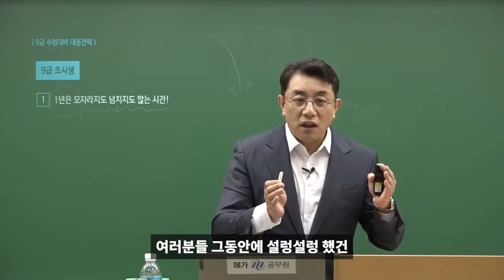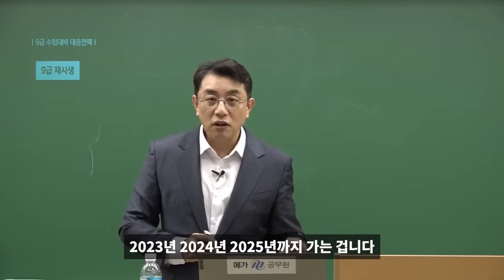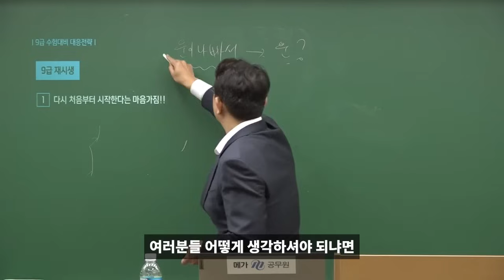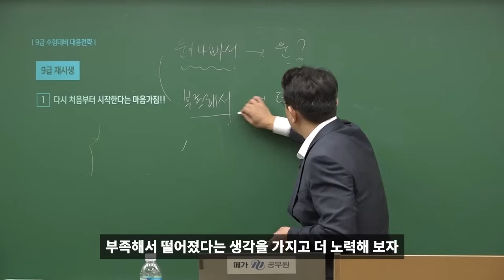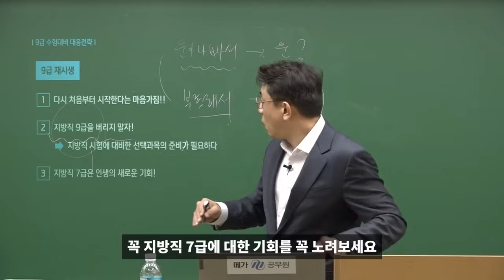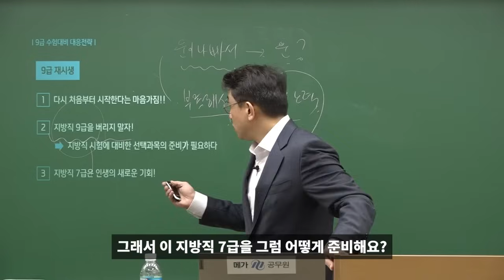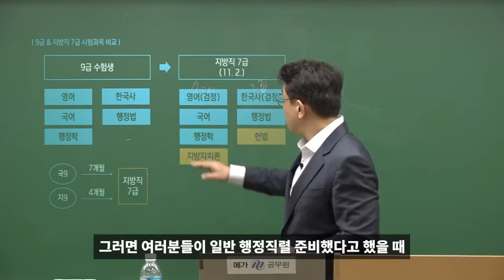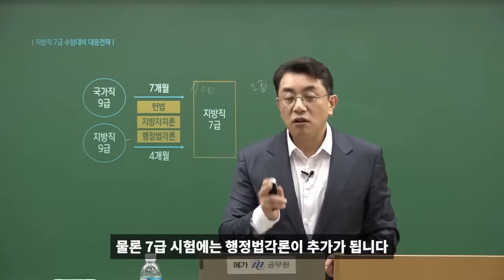장수생이 오히려 합격률이 떨어집니다